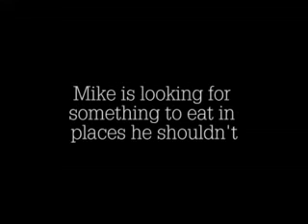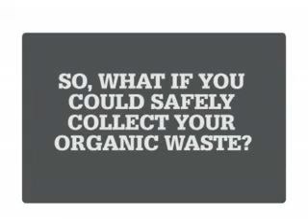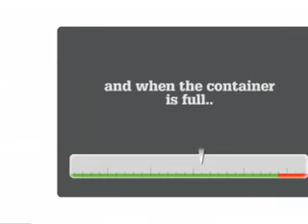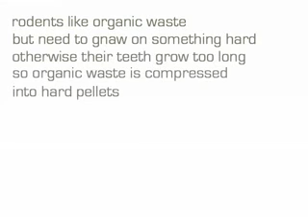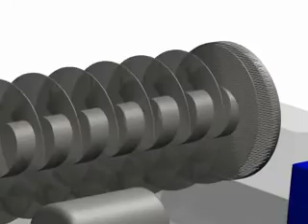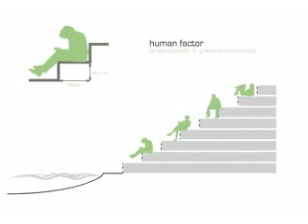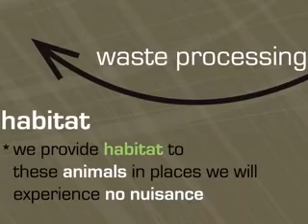SymBioCity Amsterdam - Dierplaagbeheersing in 2025?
Studenten aan de Technische Universiteit Delft (Industrieel Ontwerpen en Bouwkunde) hebben een concept ontwikkeld met als uitgangspunt de biodiversiteit in de stad. Hierbij een filmpje waarmee ze aangeven hoe ze denken dat in 2025 mogelijk omgegaan wordt met afval en daardoor overlast van knaagdieren kan worden voorkomen.
Doel was om deels concrete ontwerpen te maken zoals een groenafvalpers en de verwerking tot voerkorrels.
Een ander deel in het concept is de ontwikkeling van een mini-landschap waarin ratten leven van de voerkorrels en mensen ervaren dat ratten onder deels gecontroleerde omstandigheden best leuke dieren zijn. In het landschap is een natuurlijk systeem met hoge biodiversiteit, waarin bijvoorbeeld ook roofvogels leven.

De film toont alleen concepten en ontwerpen. Deze zijn nog niet in werkelijkheid te zien.